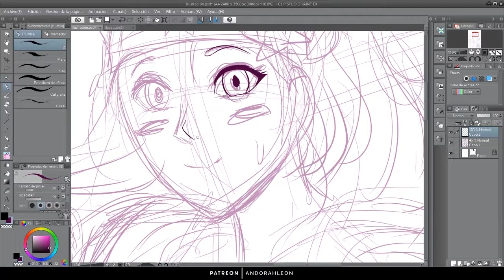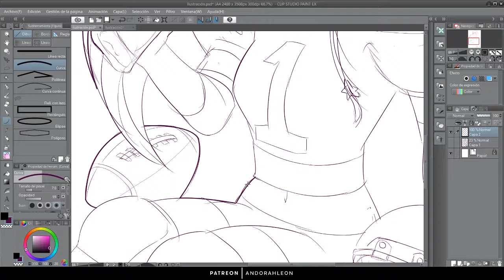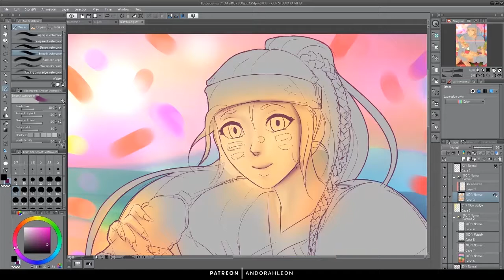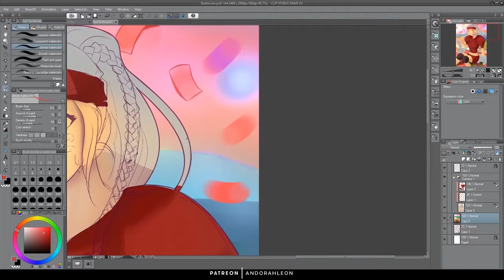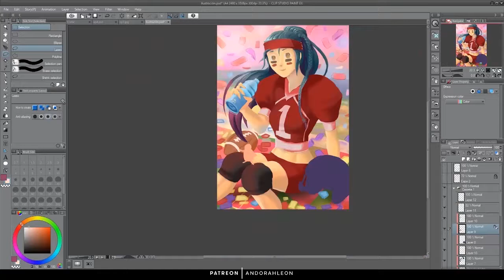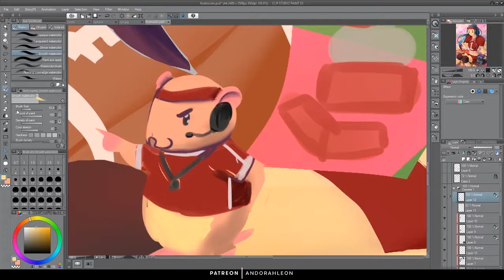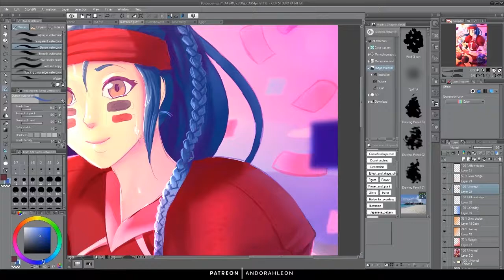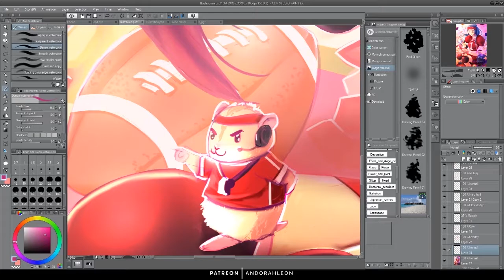(SpeedPaint) Sport girl